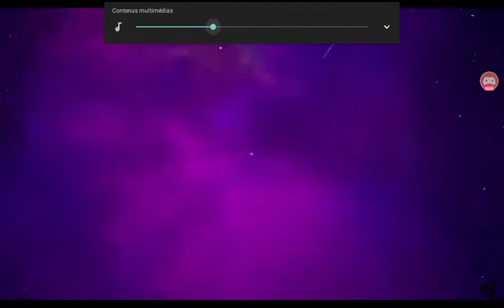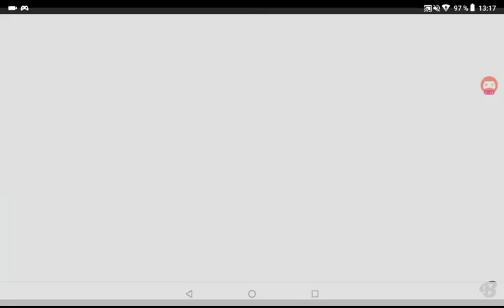Officiel trailer de la Season 11 de fortnite battle royale